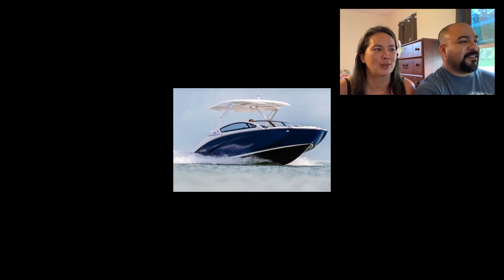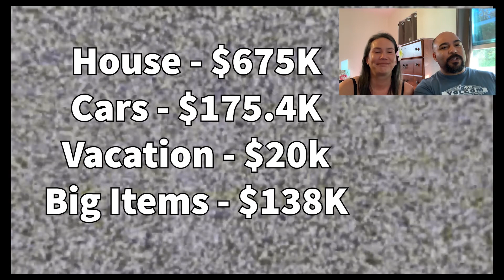How quick could YOU SPEND $1.5 MILLION DOLLARS? We went on a $1.5 Million Dollar SHOPPING SPREE!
What would you do with $1,500,000?  Mommy and Daddy conduct a challenge to see who's selections could win over the Tangerine Ohana children!

Only stipulations?  They have to pick out a house, one car for each parent, along with a family vehicle, a family vacation, and five big ticket items to spend any way they choose!

Who do you think has the better package?  Watch until the end to see which one the kids picked, and please leave your selection in the comments below 😁

Mahalo, and stay safe, everyone!  🤙🏼